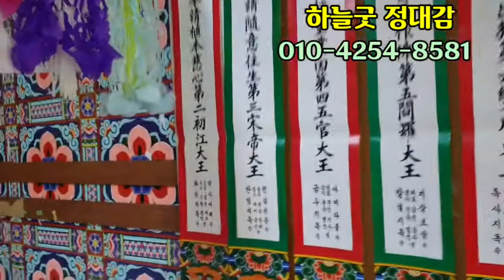정성이 가득 담긴 굿 상차림 •• 하늘굿 정대감 •• 010-4254-8581 ○ 인천점집 •• 점잘보는집